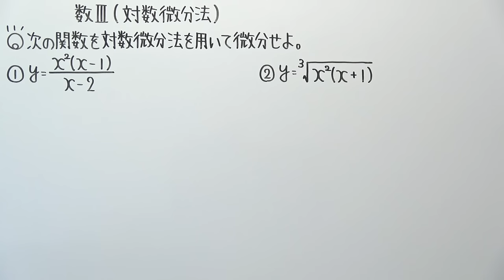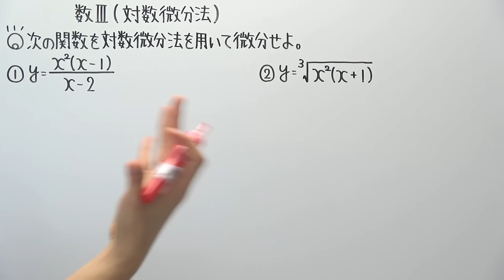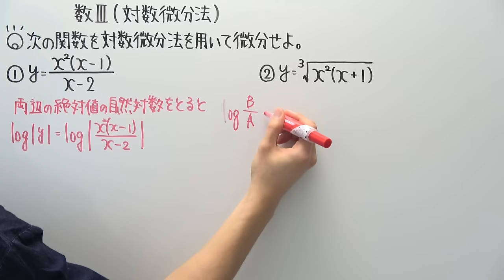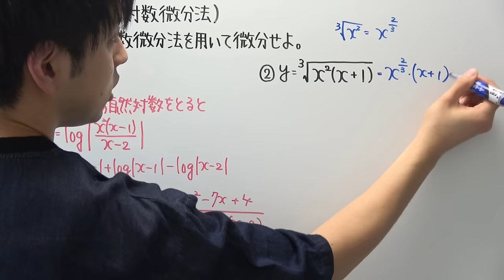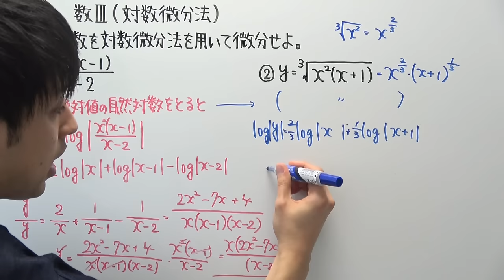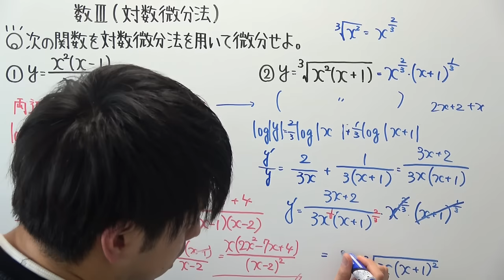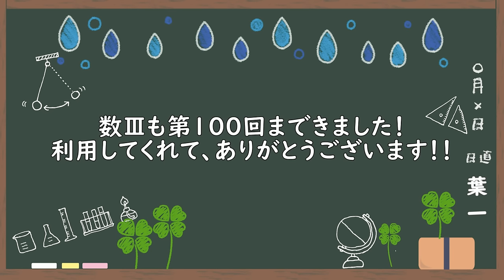【高校数学】数Ⅲ-100 対数微分法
ついに100回まできました。
正直、数Ⅲここまで続けられると思ってなかったので自分でもビックリです。見てくれている皆さんのおかげです。

‹使用音源›
「甘茶の音楽工房」